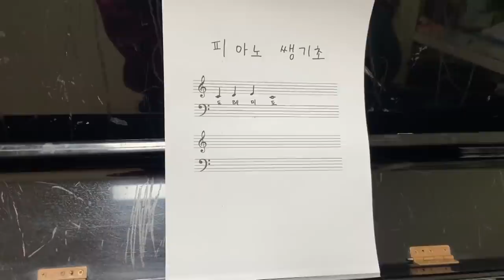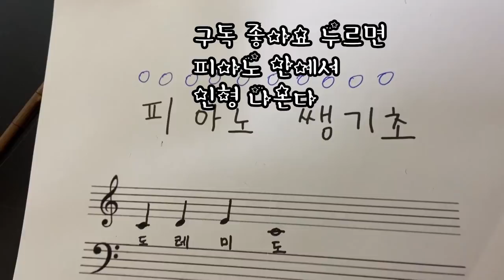피아노 학원에서 꼭 이런다- 약간공포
피아노 안에 의문의 정체는?...  ♡